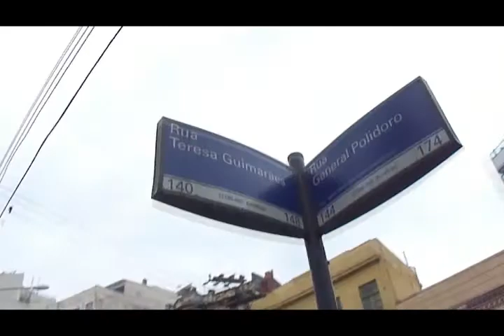Uma Ciclovia 'Quase Invisível' em Botafogo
trajeto entre duas ruas do bairro que dispõem de ciclovia pública abandonada pelas autoridades.